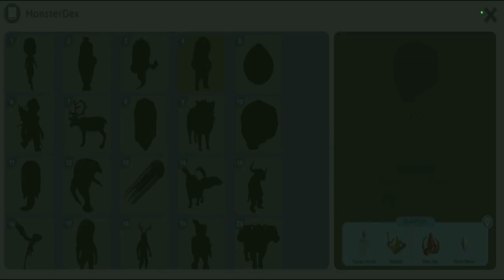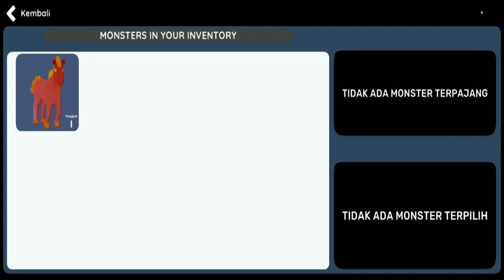Dapat Monster Banaspati Dan Kuda Api Game Monster Museum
Oke ges kali ini kita main game monster museum.Jadi kali ini di game monster museum kita akan meng sumon monster lagi yaitu monster banaspati dan monster kuda api untuk di taruh di museum kita.